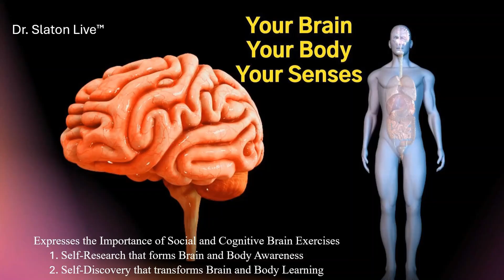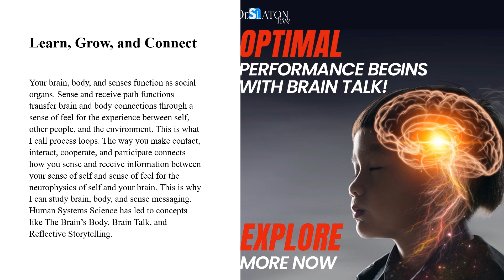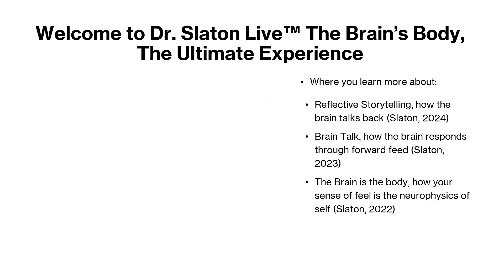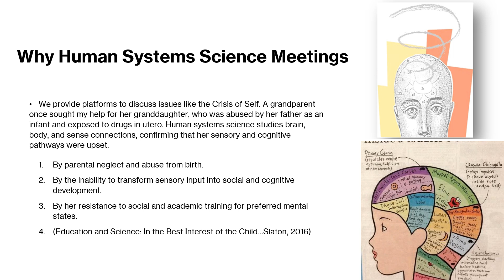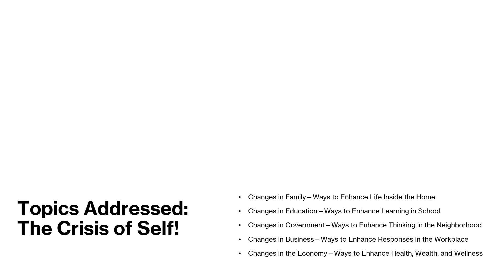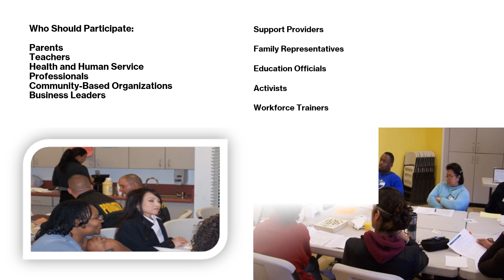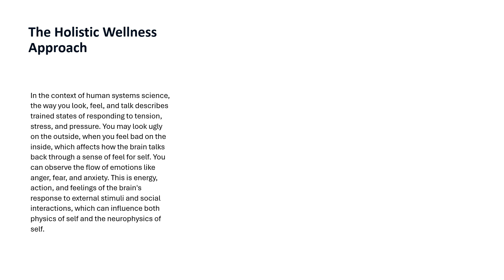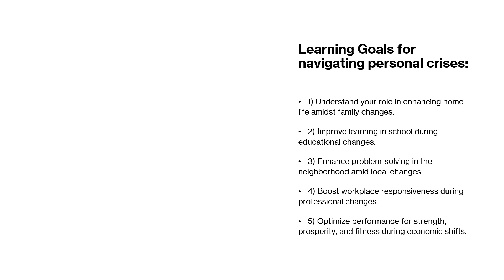Dr. Slaton Live! On Ways to Stop the Spread of Pain, Hurt, and Sadness Affecting Our Youth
In this Session of Dr. Slaton Live!
Introduction to Human Systems Science: Dr. Christopher K. Slaton explains that Human Systems Science is built on Bloom’s Taxonomy of Learning and studies the effects of prenatal drug exposure on children's sense and receive path functions.
Brain, Body, and Senses as Social Organs: The brain, body, and senses function as social organs, transferring connections through experiences, which Dr. Slaton terms process loops.
Reflective Storytelling and Brain Talk: Dr. Slaton introduces concepts like Reflective Storytelling and Brain Talk, which describe how the brain processes and responds to experiences.
Addressing the Crisis of Self: Human Systems Science meetings provide platforms to discuss issues like the Crisis of Self, focusing on sensory and cognitive pathways affected by early trauma.
Healing Through Reflective Storytelling: Reflective storytelling helps children understand and accept their experiences, leading to self-healing and protection of the brain’s body.
Human Systems Science Meetings: Meetings cover topics such as family, education, government, business, and economy, providing strategies to enhance life and learning in various environments.
Holistic Wellness Approach: Human Systems Science emphasizes the importance of managing tension, stress, and pressure through trained responses and understanding the neurophysics of self.
Support for Youth and Families: The initiative aims to help youth and families navigate personal crises.